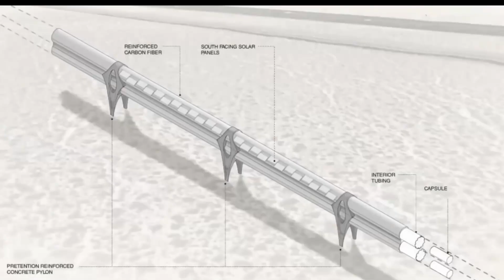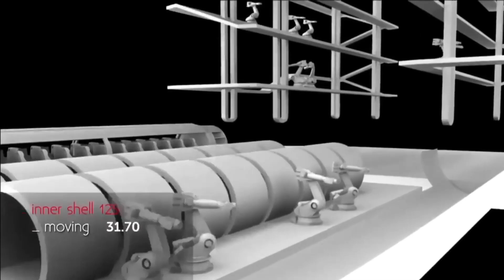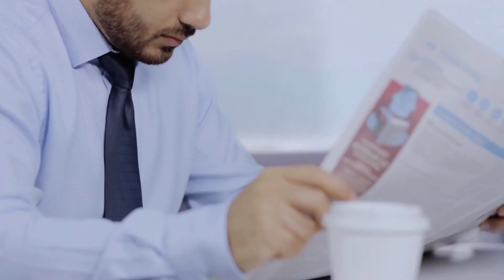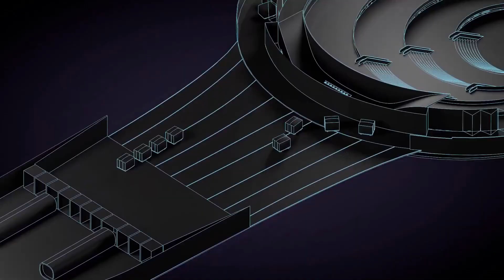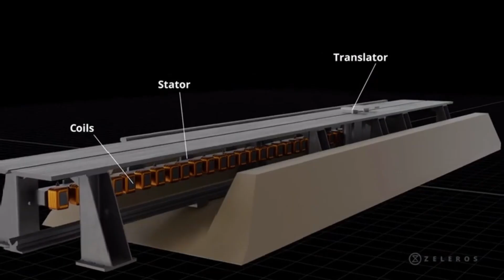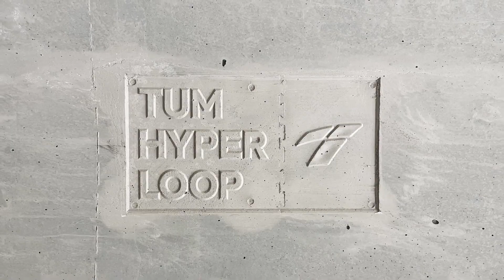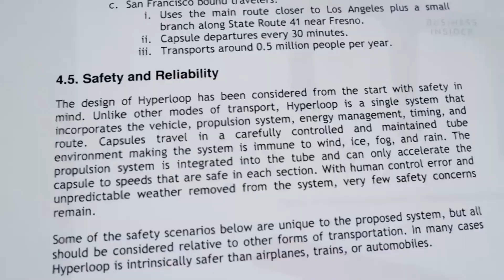Breakthrough Futuristic Hyperloop Trans That Will Redefine Speed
Get ready to have your mind blown by the most futuristic speed machines that are coming faster than you think! From sleek and aerodynamic designs to advanced technology that will leave you speechless, these speed machines are redefining the world of speed and transportation. Are you ready to take a peek into the future of speed?